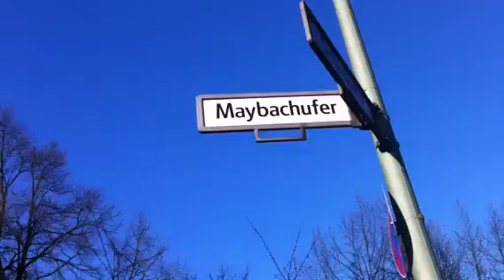Turkish Market in March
My adventures